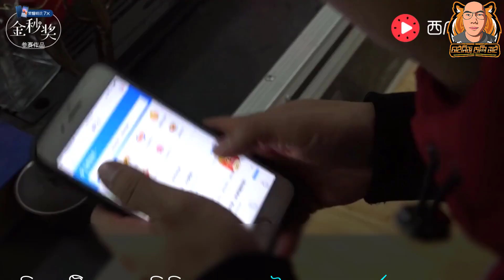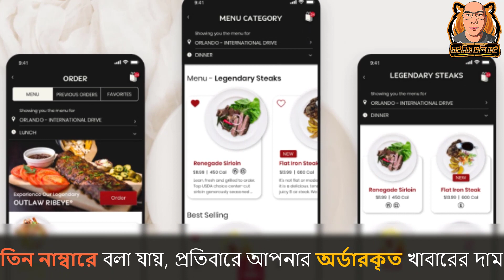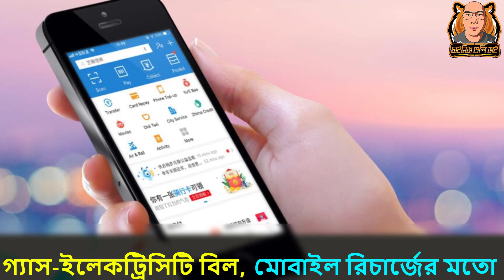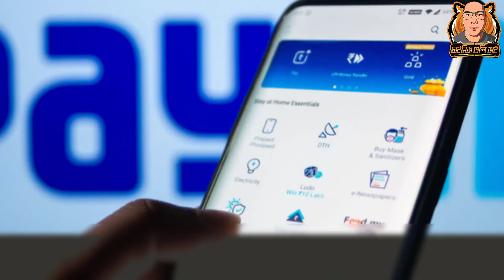✅ বিগ ডাটার সময়ে আপনার ব্যক্তিগত তথ্য বলতে কিছুই নেই | Big Data ✅ Chinese Deshiivai ✅ CDV ✅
আপনি কি জানেন, বিগ ডাটা কতটা ভয়ঙ্কর? এমন মনে হয় যে, আপনার কোনো তথ্যই আর ব্যক্তিগত নয়। এমনকি, যদি আপনি আপনার সমস্ত চ্যাট লগ বা ফোন কল লগ মুছেও ফেলেন, তাতে তেমন কোনো লাভ হবেনা। যদি এগুলো আপনার ফোনে নাও থাকে, ইন্টারনেট সার্ভেইল্যান্স হ্যাকাররা যেকোনো সময় এটিকে হাজির করতে পারেন। এটি আরও বেশি আতঙ্কের বিষয়। আপনি কি জানেন যে, আমাদের ফোনগুলোর মধ্যে এজটি মেমোরি ফাংশন রয়েছে? যতক্ষণ ফোনটি চালু থাকে এবং আপনি এটির পাশে কথা বলছেন, আপনি যদি একটি শব্দ বলেন এবং পুনরাবৃত্তির হার তুলনামূলকভাবে বেশি হয়, এটি রেকর্ড করা হবে। উদাহরণস্বরূপ, আজ বিকেলে আমরা রাতের খাবার এবং বারবিকিউ সম্পর্কে কথা বলছিলাম এবং "বারবিকিউ" শব্দটি বারবারই সামনে আসছিলো। যতক্ষণ ফোন চালু থাকে, ততক্ষণ আলাদা কোনো সফটওয়্যার ব্যবহার ছাড়াই এতে রেকর্ড করার ফাংশন থাকে। এটি অনেকটা নীরব রেকর্ডিংয়ের মতো। এবং এটি ইন্টারনেটে আপলোড করা হবে বড় তথ্য বিশ্লেষণ করার জন্য, এবং এরপর আপনি যখন কোনও ছোট ভিডিও প্ল্যাটফর্ম খুলবেন তখন আপনি অবাক হয়ে যাবেন। যখন আপনি কোনও ওয়েবসাইট স্ক্যান করবেন বা খুলবেন, তখন এটি স্বয়ংক্রিয়ভাবে বারবিকিউ সম্পর্কে একটি বিজ্ঞাপন বা এই ধরনের ভিডিও দেখাবে। বিগ ডেটার সবচেয়ে ভয়ঙ্কর দিক হলো এটি। কারোরই কোনো গোপনীয়তা নেই, তাই আপনাকে এ ব্যাপারে আরও কঠোর হতে হবে।

সকলের জন্য শুভ কামনা। Chinese Deshiivai এর সাথেই থাকবেন